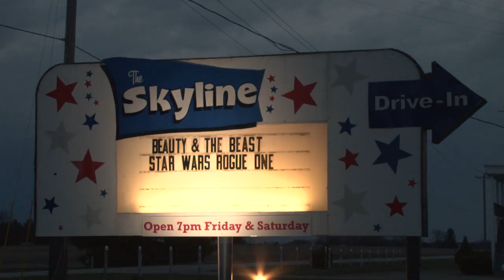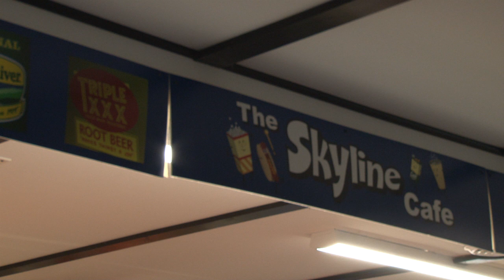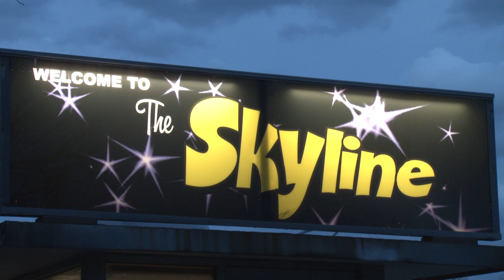Skyline Drive In - Short Version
This video was created for Connections Live. This slightly edited down version was used as my final project a class. Filming was done by James Stone and the audio was done by Ryan McClain.